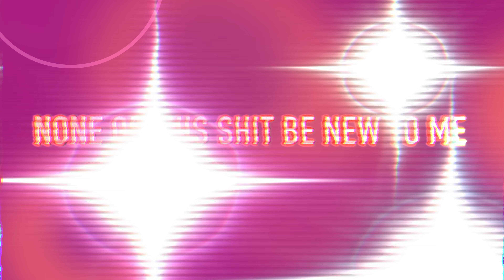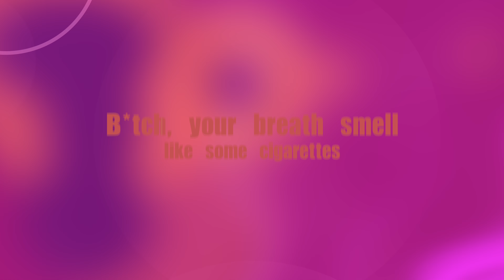Lil Pump - Gucci Gang / LYRICS .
Thanks for Music Official Video